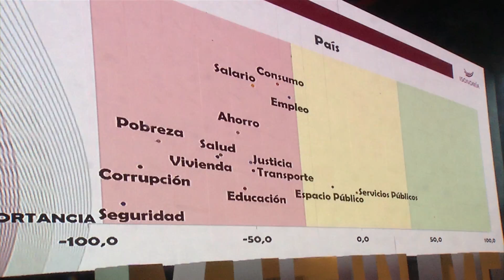Seminario nacional de campañas políticas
Este sábado se llevo a cabo el seminario nacional  de campañas políticas, en la que estuvieron presentes importantes ponentes como Antonio sola, yago de María, Vero Ríos, Sergio José González, entre otro, todos ellos especialistas en el tema de campañas políticas por ser periodistas, investigadores y además ser estrategas reconocidos a nivel mundial en este tema tan interesante como sin  las campañas políticas. a este seminario acudieron una gran cantidad de personas pertenecientes a diferentes partidos políticos, destacándose la presencia de jóvenes quienes con gran atención siguieron las exposiciones de los diferentes ponentes que como ya manifestamos son personas altamente preparadas en materia de campañas políticas, además de ser consultores para partidos que requieran de sus servicios profesionales.

 Sin duda alguna este evento fue un gran éxito por el interés de integrantes de los partidos políticos, considerando que este año es político y de decisiones importantes para el devenir de nuestra entidad.